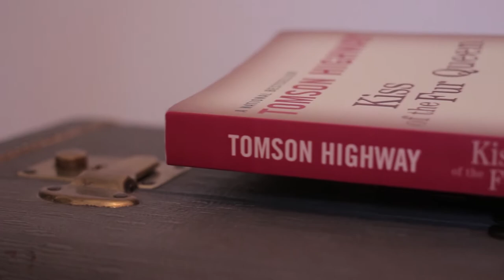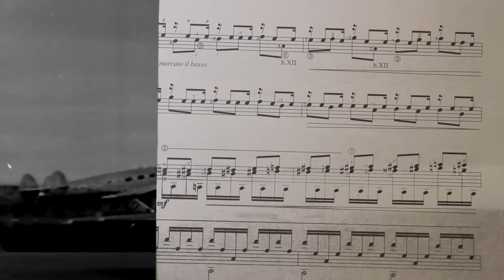Emily | Kiss of the Fur Queen, Tomson Highway | Part 1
Hello! I'm Emily - it's nice to meet you! I'm neither a booktuber nor a vlogger, and I tend to be a bit long-winded, so I do hope my ramblings here make some sense. In any case, I absolutely LOVED this book, and I'm thrilled to be joining Jess and Jason in discussing it this month.

All archival footage is from archive.org, and used under creative common or public domain license.

The sheet music image is from Norbert Kraft's guitar arrangement of Bach's Suite for Solo Cello No. 1.